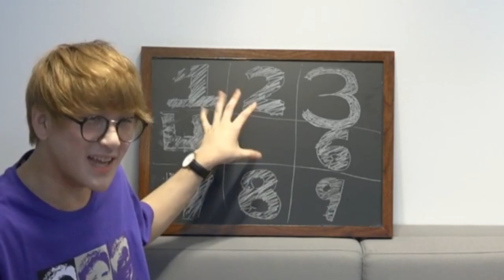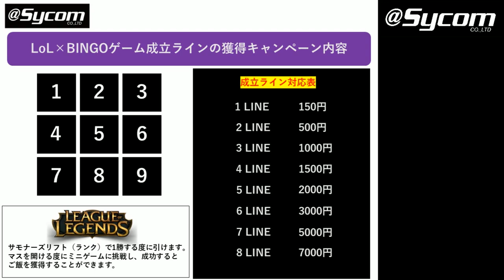【LOL】14時間の大激闘！サイコムお祭りコラボ最終回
通信欄に[スタンミから]と書くだけでなんと7000円引き！！！